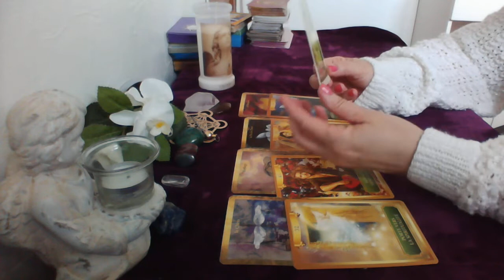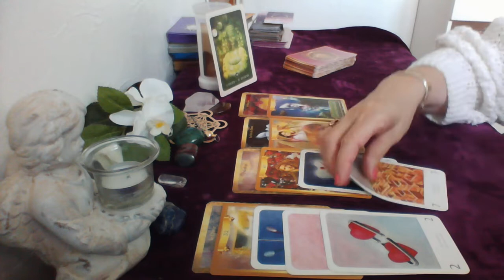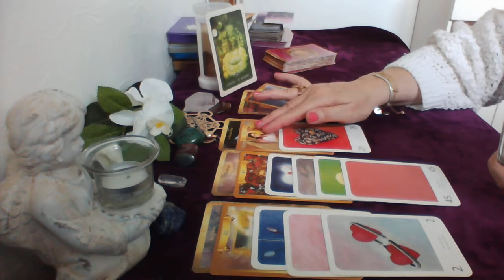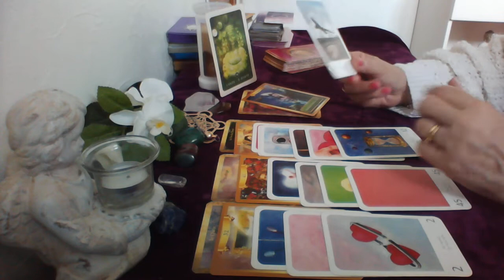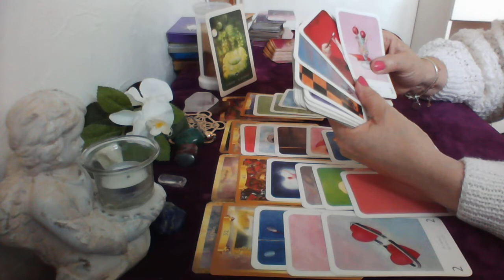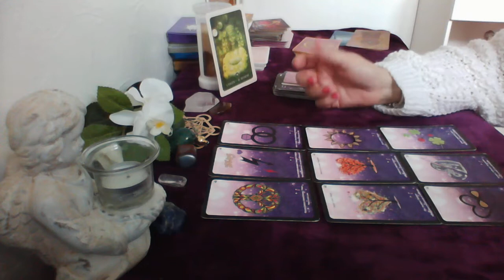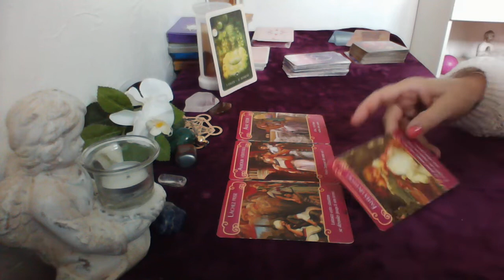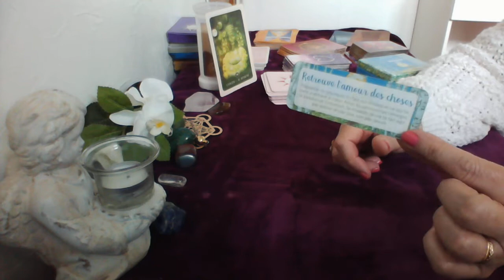Cancer horoscope sentimental Mai 2022